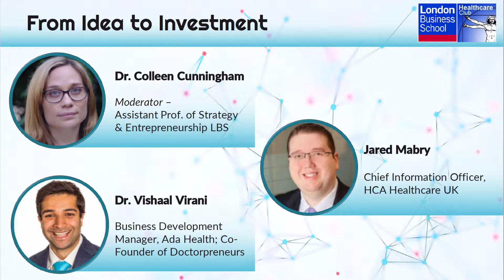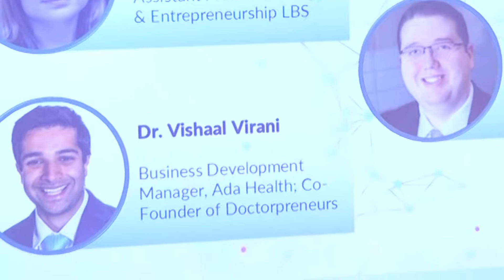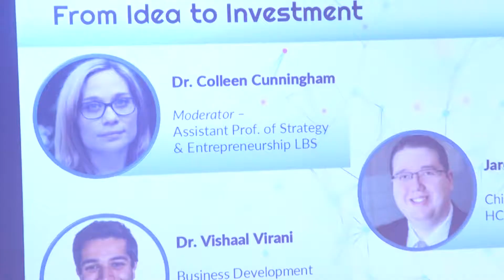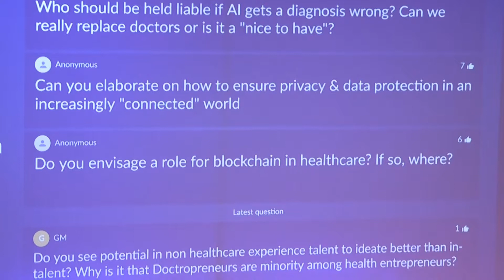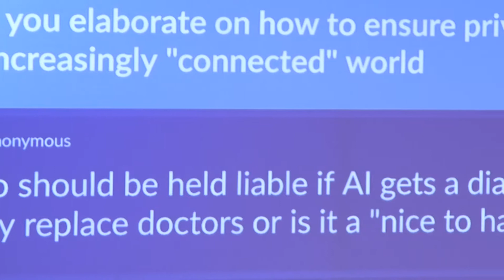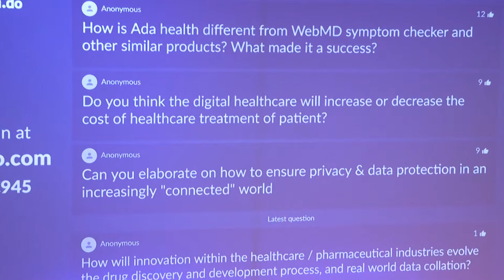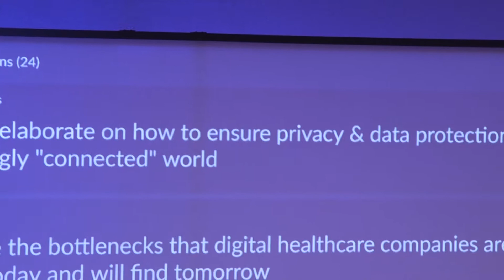LBS Healthcare Conference 2018: Panel 1 - From Idea to Investment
Panel discussion of the 9th annual LBS Healthcare Conference, "Digital Healthcare: Connecting the Dots"
"From Idea to Investment" moderated by Dr. Colleen Cunningham, featuring Vishaal Virani (Business Development Manager, Ada Health) and Jared Mabry (CIO, HCA Healthcare UK)
February 22, 2018, Royal College of Physicians, London

Hosted by the London Business School Healthcare Club, with the generous support of Johnson & Johnson, The Boston Consulting Group, and GSK.